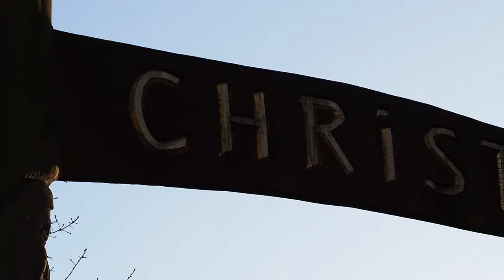Copenhagen, Denmark - Visual Vibes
Some B-Roll Footage of Copenhagen.